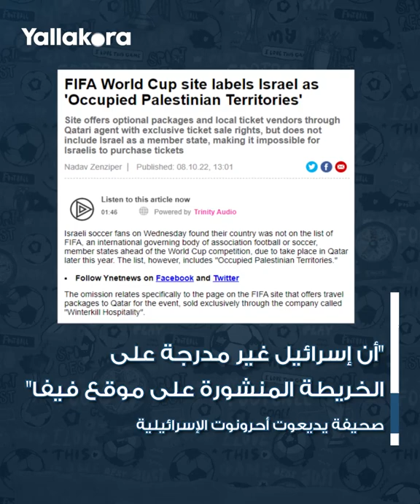غضب عارم في إسرائيل بسبب استخدام مصطلح "الأراضي المحتلة" في موقع كأس العالم.. ما هي القصة؟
سادت حالة من الاستياء والتذمر لدى الإسرائيليين بعد إلغاء اسم إسرائيل في صفحة اللجنة المنظمة لكأس العالم بقطر 2022.. فماذا حدث؟